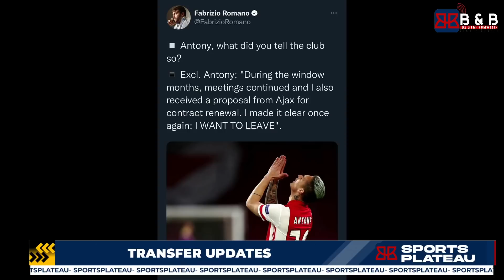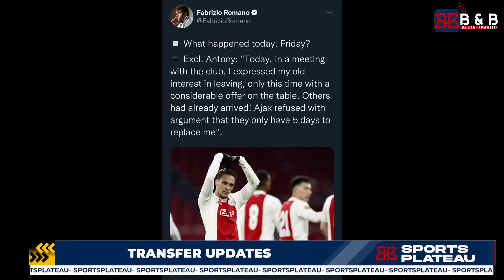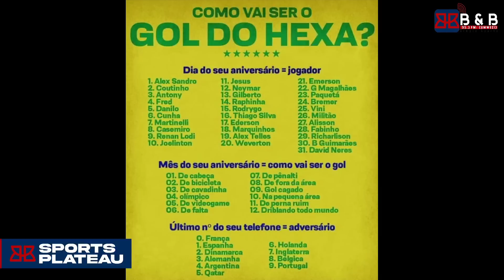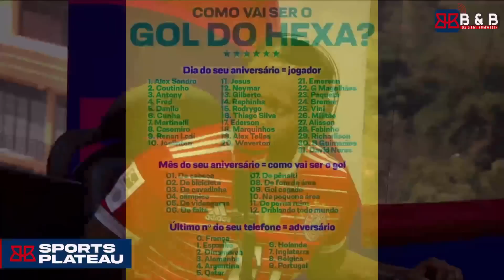MANCHESTER||ANTONY YASABYE AJAX KO YAMUREKURA BYIHUSE AKIGIRA MURI MAN U